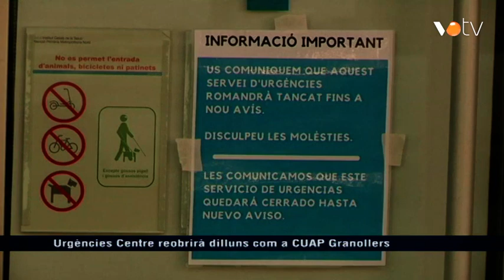VOTV - Urgències Centre reobirà dilluns com a CUAP Granollers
Notícia emesa a l'Infovallès del dia 29 d'octubre del 2020.